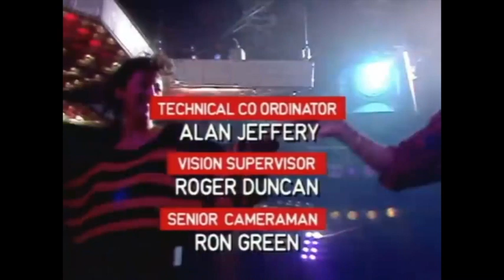Synth POP On POPOLOGY®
Let The Comments Commence! What is your most popular band? Who is the most impressive sound? Who do you remember the most?

Listen ad-free with YouTube Premium
Song
Just Can't Get Enough (Schizo Mix)
Artist
Depeche Mode
Album
Just Can't Get Enough
Writers
Vince Clarke
SME, WMG (on behalf of Reprise); SOLAR Music Rights Management, LatinAutorPerf, LatinAutor - SonyATV, UNIAO BRASILEIRA DE EDITORAS DE MUSICA - UBEM, CMRRA, BMI - Broadcast Music Inc., Sony ATV Publishing, and 5 Music Rights Societies
Song
Take on Me (2016 Remaster)
Artist
A-ha
WMG; Sony ATV Publishing, CMRRA, UNIAO BRASILEIRA DE EDITORAS DE MUSICA - UBEM, LatinAutorPerf, BMI - Broadcast Music Inc., BMG Rights Management (US), LLC, LatinAutor - SonyATV, SOLAR Music Rights Management, ARESA, and 13 Music Rights Societies
Song
Rebel Yell (Edit)
Artist
Billy Idol
Album
Rebel Yell
Writers
Billy Idol, Steve Stevens
UMG (on behalf of CAPITOL CATALOG MKT (C92)); Abramus Digital, LatinAutor - Warner Chappell, LatinAutorPerf, BMG Rights Management (US), LLC, Global Music Rights LLC, ARESA, MINT_BMG, LatinAutor - PeerMusic, PEDL, UNIAO BRASILEIRA DE EDITORAS DE MUSICA - UBEM, ASCAP, CMRRA, Warner Chappell, and 11 Music Rights Societies
Song
Living On Video
Artist
Trans-X
Album
Living On Video (Claptone Remix)
Writers
Pascal Languirand
UnidiscMusic (on behalf of Unidisc Music Inc.); ООО С.Б.А. Мьюзик Паблишинг/S.B.A.Music Publishing LTD, Warner Chappell, Audiam (Publishing), CMRRA, LatinAutorPerf, and 8 Music Rights Societies
Song
Hey Hey Guy (Swedish Mega Mix)
Artist
Ken Laszlo
Album
ZYX Italo Disco Collection 20
Zyx_Music_GmbH (on behalf of ZYX Music); ASCAP, Forward Music Publishing Co., Ltd., LatinAutorPerf, SODRAC, LatinAutor, and 12 Music Rights Societies
Song
Wishing (I Had a Photograph of You)
Artist
A Flock Of Seagulls
Writers
Ali Score, Frank Maudsley, Paul Reynolds, Mike Score
SME, BMG Rights Management (Europe) GmbH; LatinAutorPerf, ASCAP, UNIAO BRASILEIRA DE EDITORAS DE MUSICA - UBEM, CMRRA, UMPI, UMPG Publishing, LatinAutor - UMPG, and 9 Music Rights Societies
Song
Together In Electric Dreams (Remastered / From "Electric Dreams" Original Motion Picture Soundtrack)
Artist
Philip Oakey, Giorgio Moroder
Album
Together In Electric Dreams
Writers
Phil Oakey, Giorgio Moroder
UMG (on behalf of Virgin Records Ltd); Abramus Digital, União Brasileira de Compositores, BMG Rights Management (US), LLC, LatinAutor - PeerMusic, ASCAP, ARESA, MINT_BMG, CMRRA, LatinAutorPerf, LatinAutor, Warner Chappell, and 14 Music Rights Societies
Song
Never Ending Story (12'' Dance Mix)
Artist
Limahl
Album
Never Ending Story
Writers
Keith Forsey, Giorgio Moroder
WMG (on behalf of PLG UK Catalog); Warner Chappell, ASCAP, UNIAO BRASILEIRA DE EDITORAS DE MUSICA - UBEM, LatinAutorPerf, LatinAutor - Warner Chappell, LatinAutor, and 13 Music Rights Societies
Song
See You (Extended Version)
Artist
Depeche Mode
Album
See You
Writers
Martin L. Gore
WMG, SME (on behalf of Mute Records); SOLAR Music Rights Management, LatinAutorPerf, Broma 16, Sony ATV Publishing, UNIAO BRASILEIRA DE EDITORAS DE MUSICA - UBEM, ASCAP, CMRRA, BMI - Broadcast Music Inc., LatinAutor - SonyATV, and 6 Music Rights Societies
Song
Smalltown Boy
Artist
Various Artists
Album
Stonewall Hi-NRG Anthems Vol. 1
Writers
Jimmy Somerville, Steve Bronski, Larry Steinbachek

POPOLOGY® Is a fairUse media literacy education and trademark.. reg #5145179 with USPTO ... no infringement intended, strictly reporting and educating.